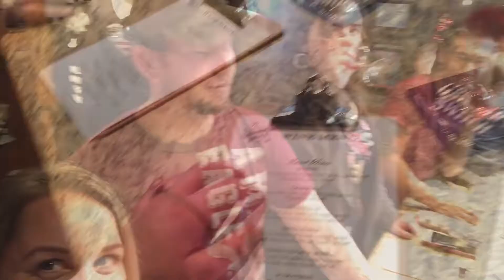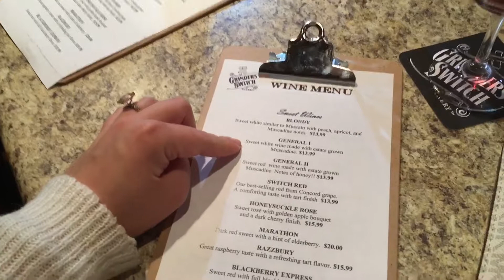Gender Reveal Party | Winery with friends Vlog | OOTD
We went to a friend's gender reveal party and then headed over to the nearby winery! Plus I share  a quick little OOTD